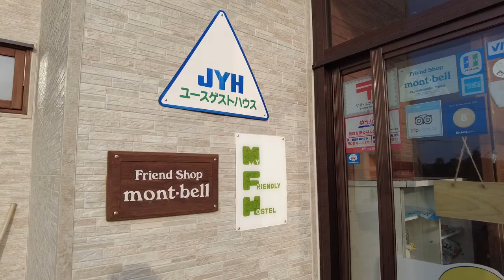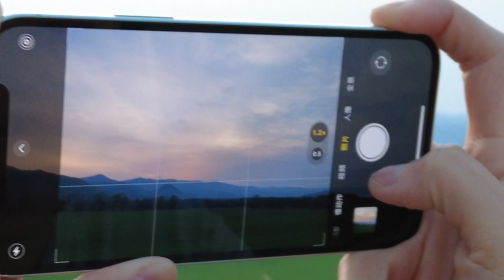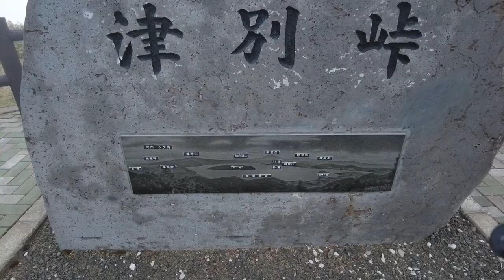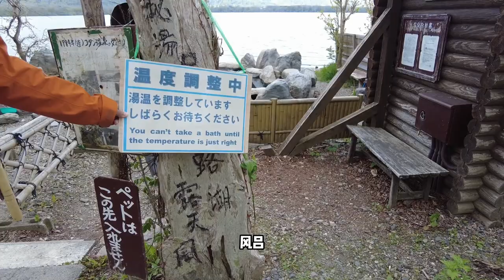北海道｜屈斜路:在火山湖边动手挖一个温泉【足迹｜Imprints】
1）凌晨出发去山顶拍屈斜路湖云海
2）在湖边探寻混浴野温泉
3）自己动手挖一个温泉出来
4）泡沫经济留下的落魄的温泉街